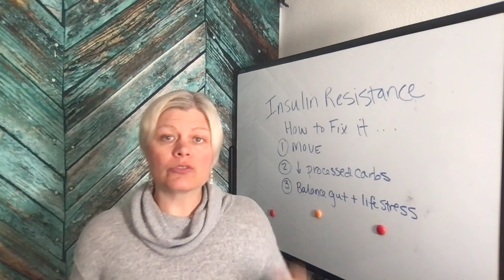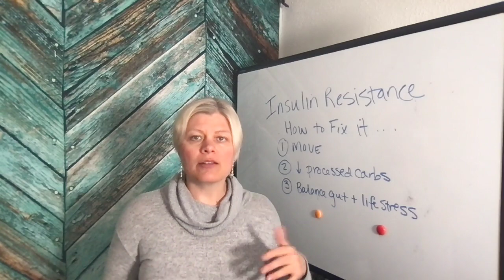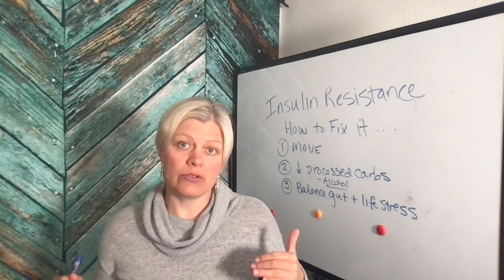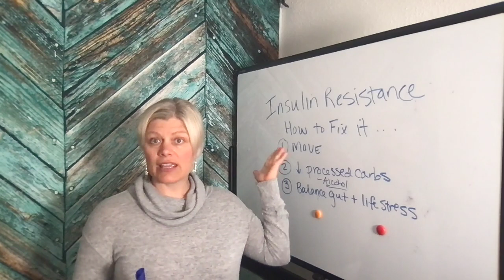How to Fix Insulin Resistance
Courses Insulin resistance is common over 40. Learn what the symptoms are and how to get rid of it!